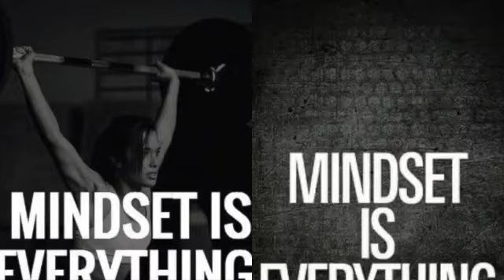Blast Your Abs with Kema's Bicycles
Blast your abs with Kema's bicycles! Join AKR M.E. Fitness in this episode as they demonstrate an extreme exercise routine that will sculpt your abs. Strap in and get ready for three rounds of intense bicycles that will leave you feeling the burn.